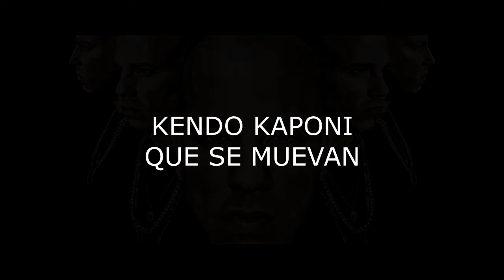Kendo ft Cosculluela , Ozuna , Farruko , Ñejo - KENDO EDITION (Preview Final)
Kendo Edition Kendo Edition Kendo Edition Kendo Edition Kendo Edition Kendo Edition Kendo Edition Kendo Edition Kendo Edition Kendo Edition Kendo Edition Kendo Edition Kendo Edition Kendo Edition